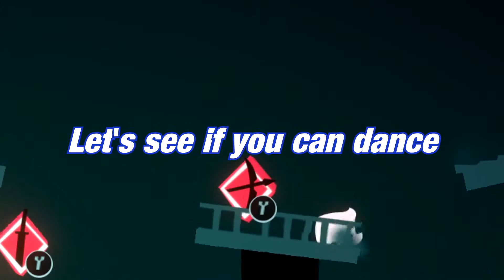Weapon Master Challenge: Finale | Shadow Brawlers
After a long fight we still have one more, it all comes down to this! I REALLY LOVE this game ad the fun it brings to my friends and others I've play against online.

You get this for FREE so you can play local co-op games with online friends:

Follow this person because they have some AWESOME music!

Come watch me on Twitch every Wednesday and Friday 7:00PM - 9:30PM EST: Twitch.tv/welcometothebastion